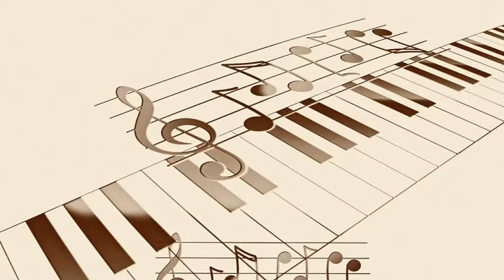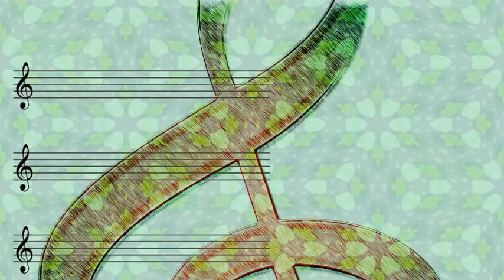Gerry Mulligan & Paul Desmond - Lover